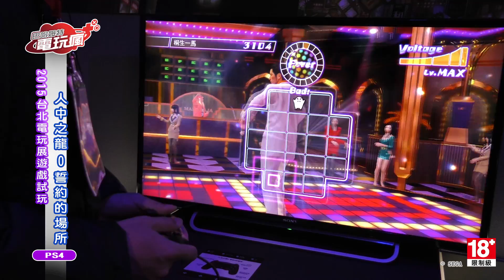《人中之龍 0 誓約的場所》2015 台北電玩展試玩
電玩瘋特約豆腐解說試玩 PS4 黑道題材動作冒險遊戲《人中之龍 0 誓約的場所》，
化身為桐生一馬與真島吾朗，體驗各種小遊戲與兩人風格不同的戰鬥場面！